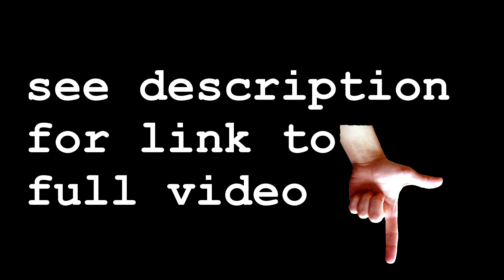That Wolf by Professor Chimp - Music Video Trailer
A trailer for That Wolf by Professor Chimp. An animated music video by Michael Kay. Music by Hughie Brennan.